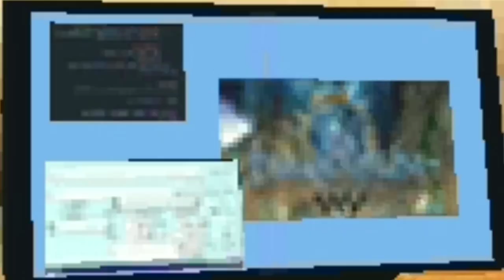Request from Subscriber! | Toram Online